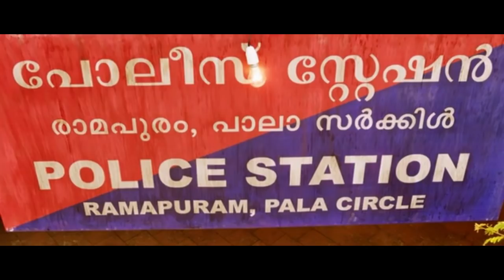Dulquer Salmaan Scene In CIA Movie | Siddique | Soubin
Mass Scene From CIA Malayalam Movie Scene | Police Station Mass Dialogue By Ajipaans Father Taking Ajipaan Out On Bail | Best Scenes Of CIA Movie